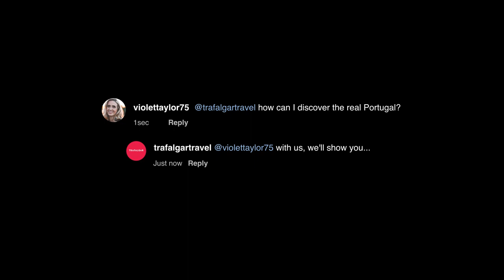The true culture of Portugal, unlocked with Trafalgar